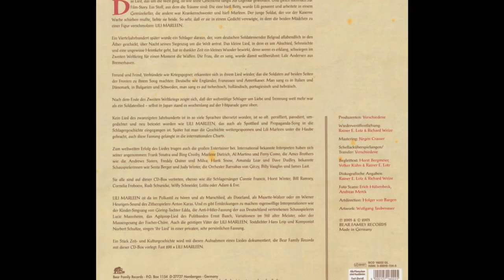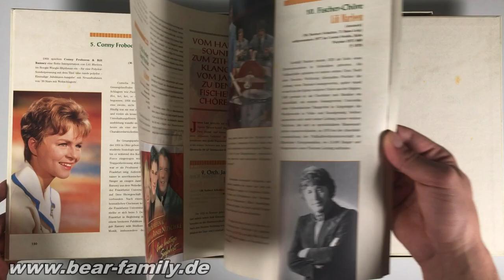Lili Marleen an allen Fronten (7-CD) - Box Set Bear Family Records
7-CD Box (LP-Format) mit 184-seitigem gebundenem Buch (deutschsprachig) , 193 Einzeltitel. Spieldauer ca. 526 Minuten.

Eine einmalige Dokumentation über einen Weltschlager, annähernd 200 Fassungen von Lili Marleen, neben deutsch auch in hebräisch, englisch, bulgarisch, spanisch, u.s.w., dazu ein aufwendiges LP-großes Buch von Horst Bergmeier, Rainer Lotz und Volker Kühn.